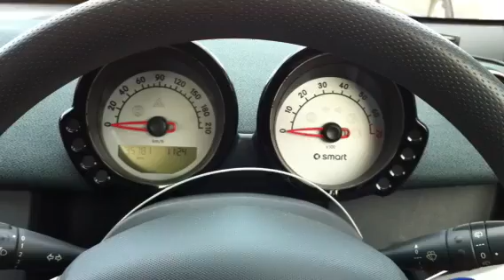2006 MCC Smart 1.3 Forfour speedometer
2006 MCC Smart  1.3 Forfour speedometer